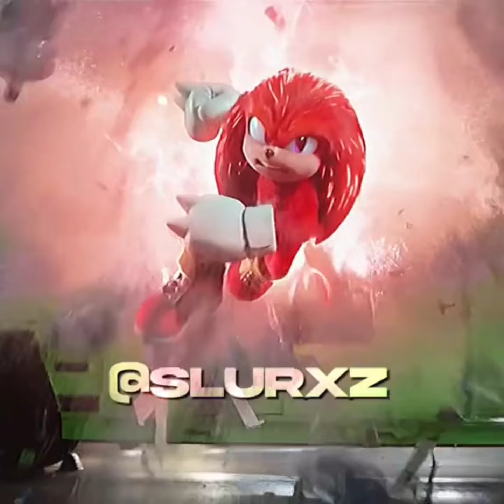Intro Of $ofaygo Applause Extended 1 hour looped (Video by @slurxzeditz on TT)